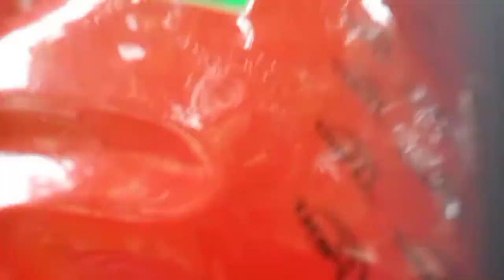Raider 150 Apido washable air filter and scarlet washable oil filter